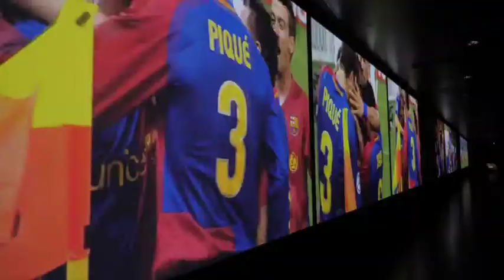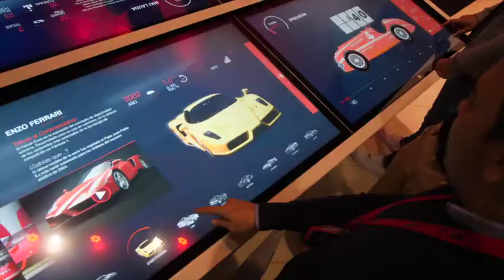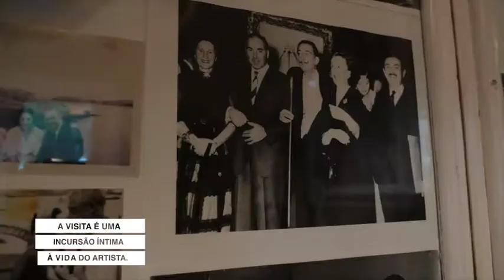TOP 10 CATALUNHA - as melhores atrações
Se voce ficou em dúvida sobre quais atrações visitar em sua próxima viagem à Catalunha e Barcelona depois de ver os videos que publiquei sobre esse destino, vou te ajudar. Junto com a Flot Viagens  escolhemos 10 atrações imperdíveis.